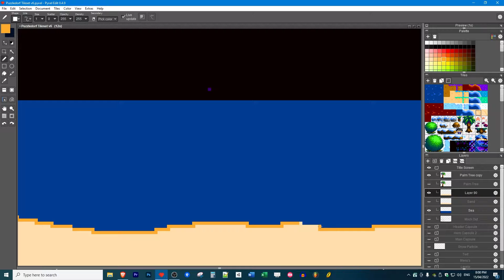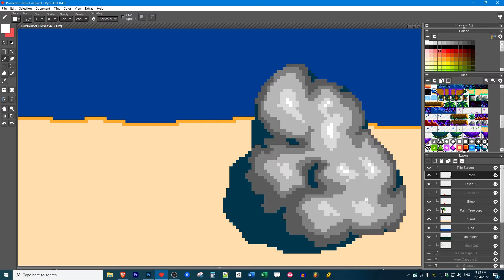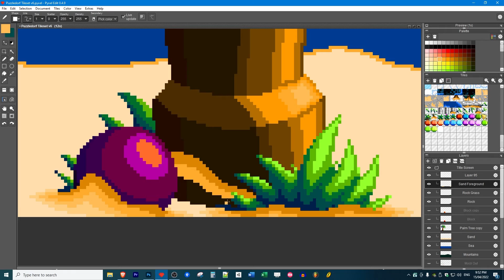Making A New Title Screen: Part 2 | Puzzledorf - Pixel Art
I'm making a new Title Screen for Puzzledorf. This is part 2 showing key parts of my work flow. Part 1 is linked below. It's not finished yet, this is a work in progress. Don't forget to try out the game if you haven't already!